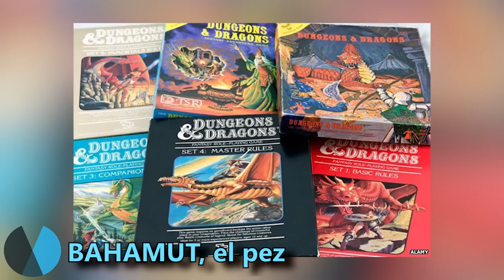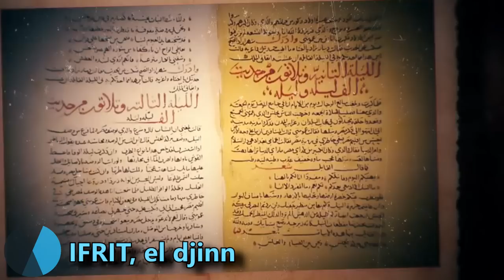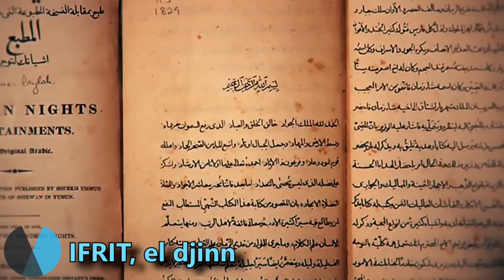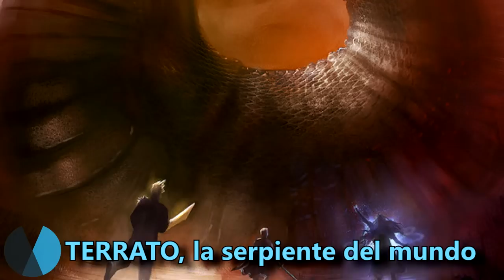FINAL FANTASY: Los ORÍGENES más RAROS de sus INVOCACIONES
Estos son los orígenes reales de algunas de las invocaciones más curiosas de la saga Final Fantasy ¿Sabías que Bahamut en realidad no era un dragón? Os contamos el curioso origen de 8 invocaciones de la mítica saga de Square Enix.